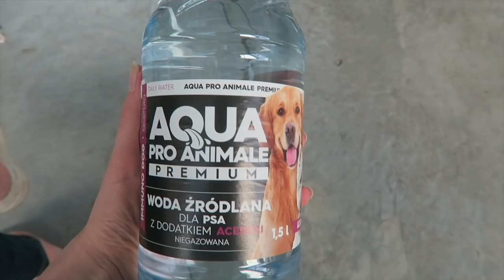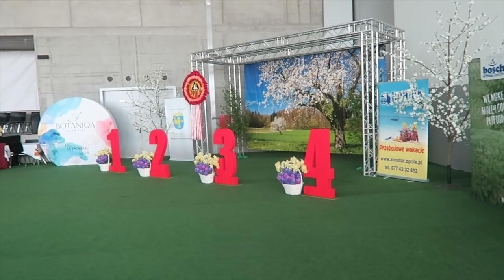WYSTAWA PSÓW RASOWYCH 2018 OPOLE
WYSTAWA PSÓW RASOWYCH 2018 OPOLE Macie pieska? Jakiego? Napiszcie w komentarzu :)

ADRES SKRYTKI
Paula Perczyńska
skr. 3812
53-432 Wrocław 38